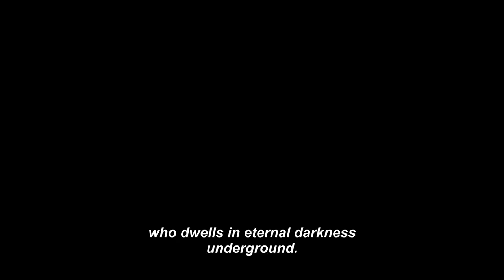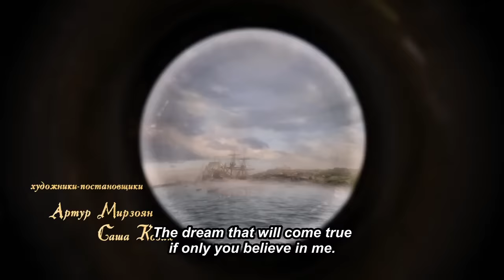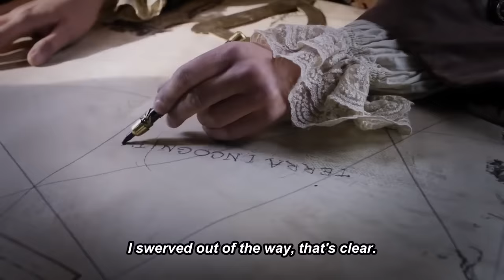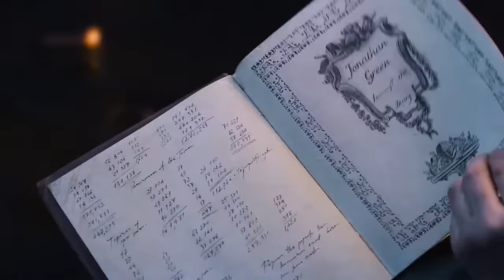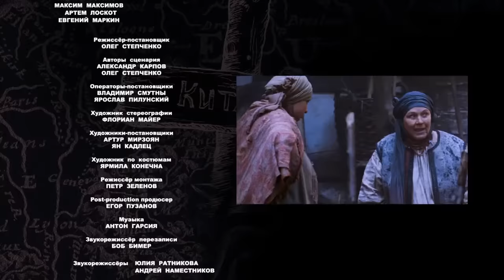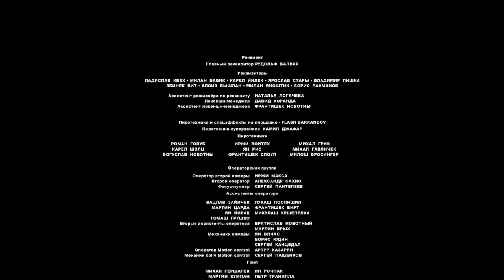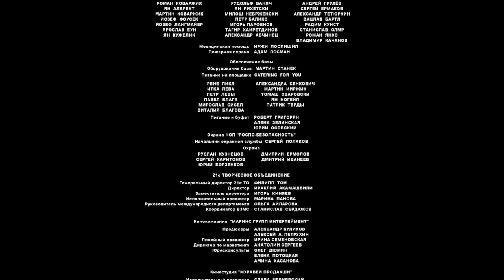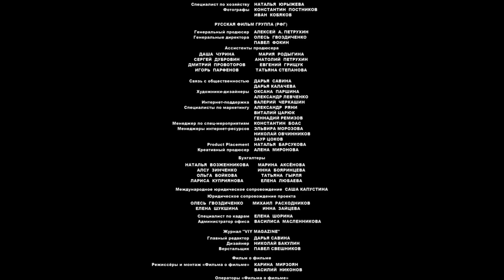YOU HAVE NOT SEEN THIS EVEN IN A TERRIBLE DREAM! The Viy 3D! Russian movie with English subtitles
The beginning of the 18th century. Cartographer Jonathan Greene makes a scientific journey from Europe to the East. Having traveled through Transylvania and overcoming the Carpathian Mountains, he finds himself in a village lost among the impenetrable forests. Only chance and a thick fog could bring him to this cursed place. The people living here are unlike any traveler has ever seen. These people, having protected themselves from the rest of the world with a deep ditch, naively believe that they can protect themselves from evil spirits, not realizing that it has long settled in their souls and is just waiting for an opportunity to break out. Even in a nightmare, the materialist scientist did not imagine that here he was destined to meet with the faithful servant of the devil.